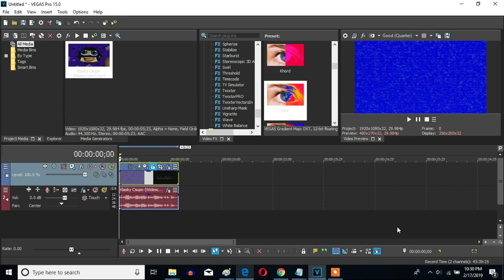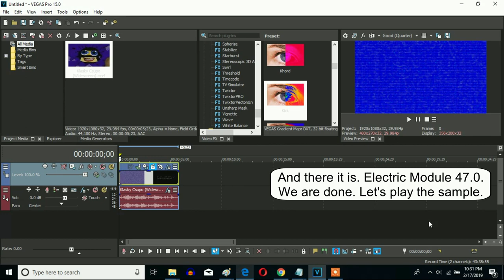How To Make Electric Module 47.0 On Sony Vegas Pro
Let's make an Electric Module 47.0 effect on Sony Vegas Pro.